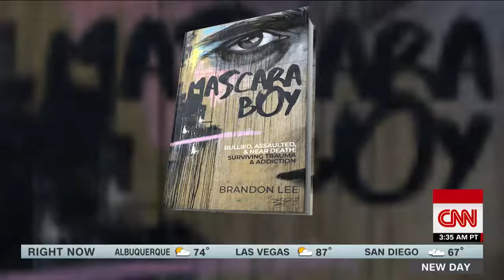Ex-TV anchor reveals turning point from sex and drug addiction